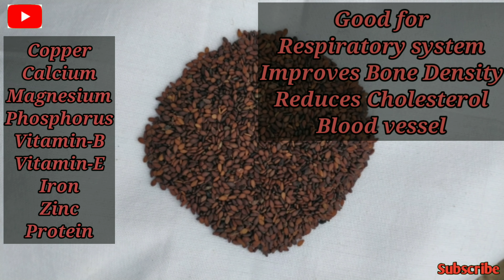Sesame seed Harvesting and Benefits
Hello Friends,

In this video, we will explain about the Sesame benefits, harvesting of Sesame and thresh.

Sesame seeds are good for our Respiratory system, it improves bone density, reduces cholesterol and good for blood vessels.

We can have these seeds in any form in our day to day life.